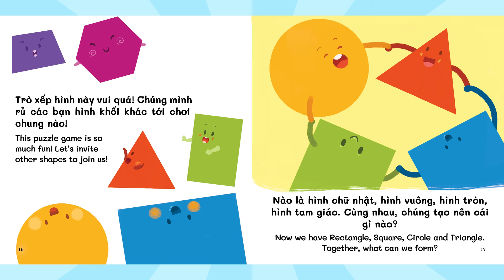This puzzle game is so much fun! Let’s invite other shapes to join us!